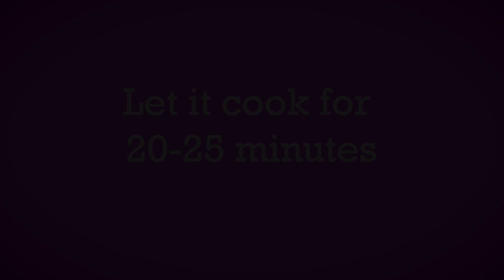Homemade Chicken Rezala Recipe || ঘরে তৈরি চিকেন রেজালা রেসিপি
In this video, we are going to see the preparation of fully homemade Chicken Rezala.